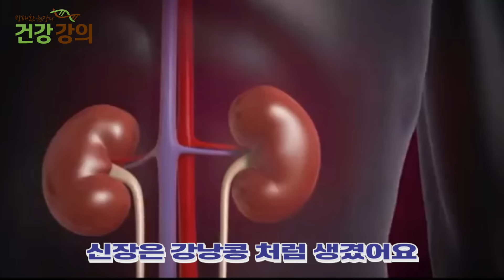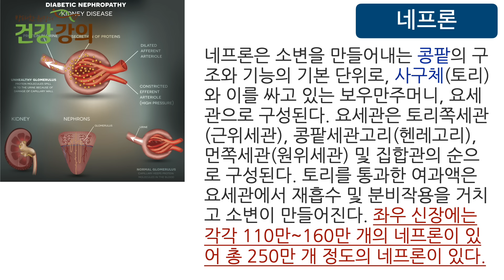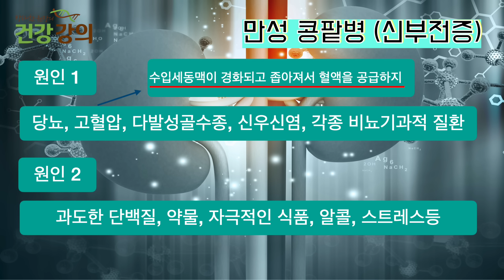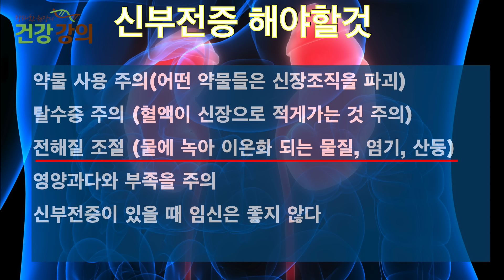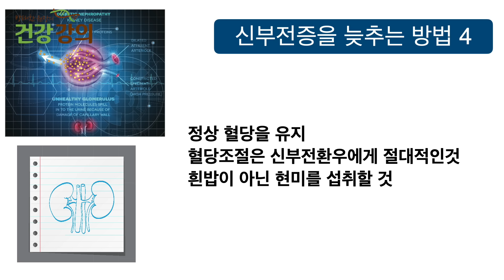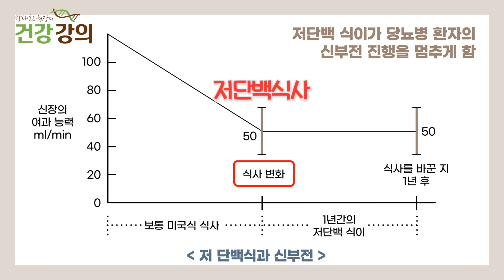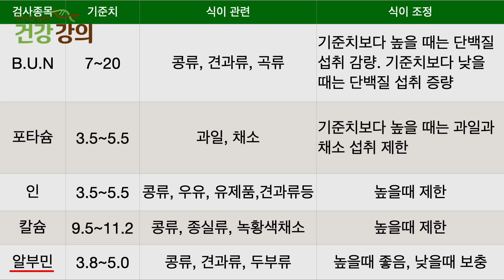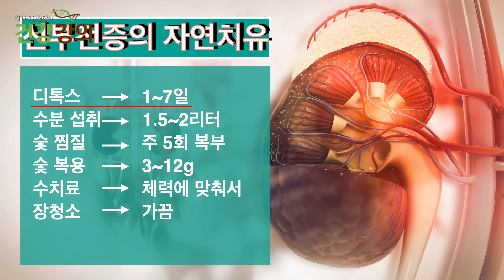신부전증, 예방하려면 꼭 보세요! 신장을 살리는 확실한 방법을 알려드려요!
신부전증 도대체 왜 걸리고 어떻게 예방할까요?

모바일: m.naeumhealingfood.co.kr